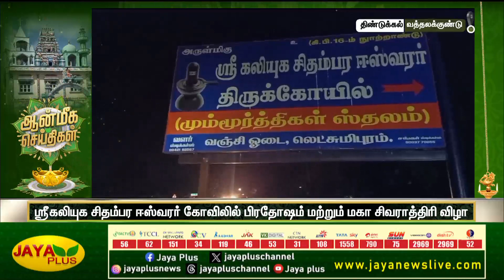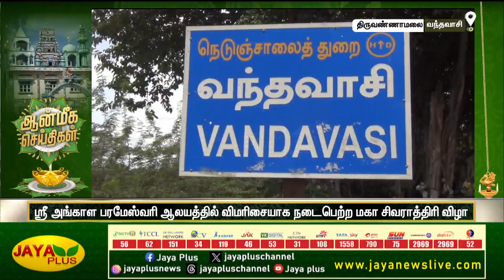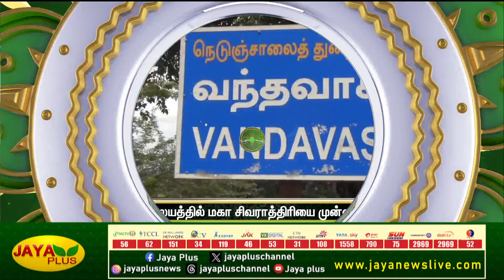திருவண்ணாமலை அருணாசலேஸ்வரர் கோயிலில் 108 தவில் இசை கலைஞர்களின் இசை விழா | AanmeegamNews | JayaPlus